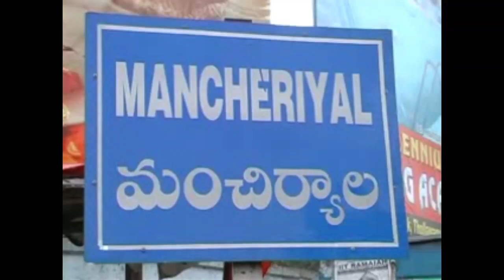ఆషాడమాసంలో మహిళలకు ప్రత్యేకంగా నిలుస్తున్న గోరింటాకు...